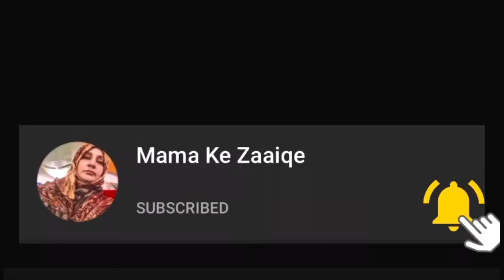Famous Meat Manakish - Recipe